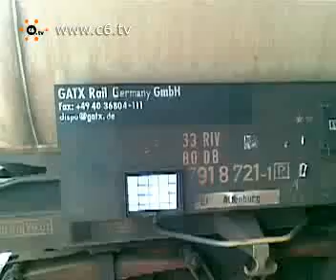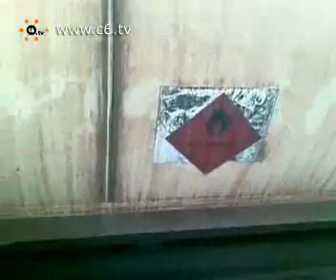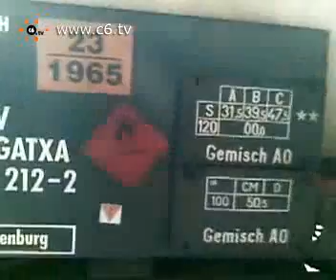Treno esploso. Esclusiva. Ingresso in Stazione a 2 giorni dall'esplosione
Viareggio. Siamo entrati in Stazione e visto in quali condizioni sono ancora cisterne e convoglio incendiati. Situazione ancora d'emegenza nella stazione di Viareggio. Servizio di Alberto Macaluso